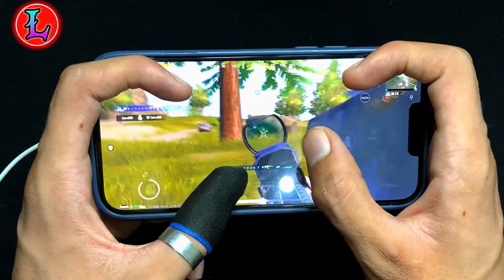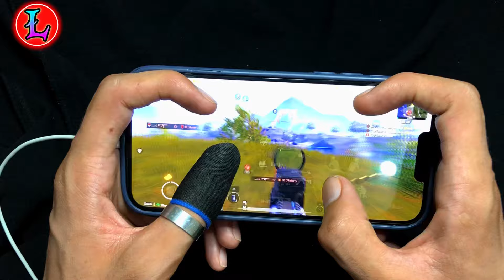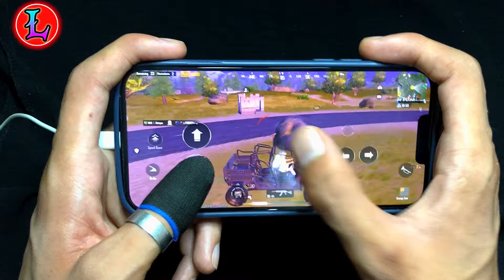IPHONE 13 PRO MAX 🔥 | HANDCAM |PUBG Mobile⚡️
IPHONE 13 PRO 🔥 | HANDCAM |PUBG Mobile⚡️

A 20 Years Old And Fastest

Server - MiddleEast

Screen Recording - ios

Handcam Recording -iPhone 8 Plus